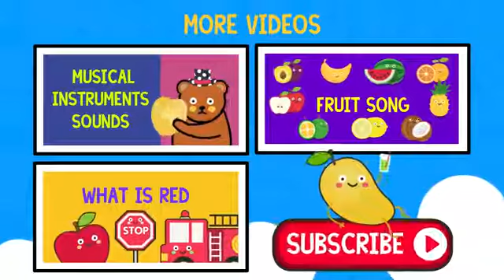Fruits Song _ Happy Fruits Learning Song